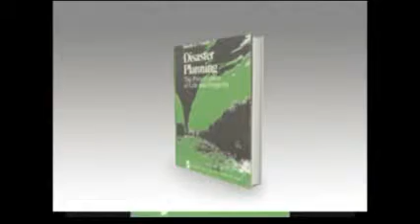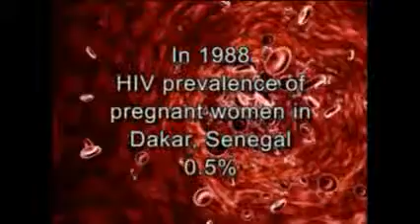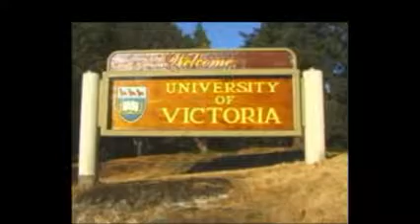A nutritional approach to AIDS